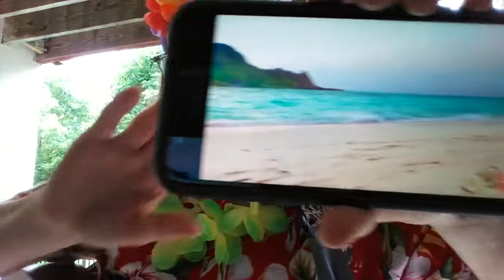Hawaiian Songs, Sand, and Sun Musical Performance by Christine DeLeon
Join singer Christine DeLeon for songs that celebrate the natural beauty of Hawaii, with interesting discussion about the history of the islands and the ukulele.

For more digital library fun, visit our or our other social media platforms.

*The Florham Park Public Library does not own any of the songs, crafts, or storybooks used in this video.